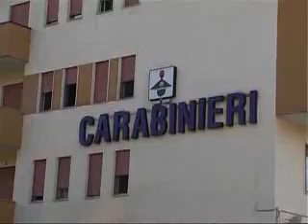5 PREGIUDICATI NAPOLETANI FERMATI DAI CARABINIERI DI ISERNIA